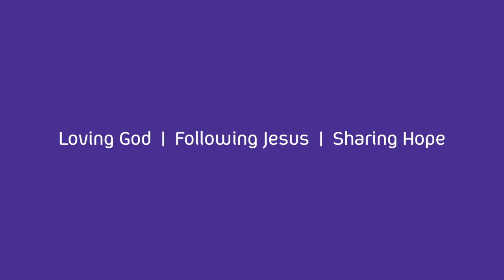Preach and Pray // 5th July // Isaiah 41:1-20 // The Chosen Servant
Andrew Page explores Isaiah 41:1-20 - The Chosen Servant